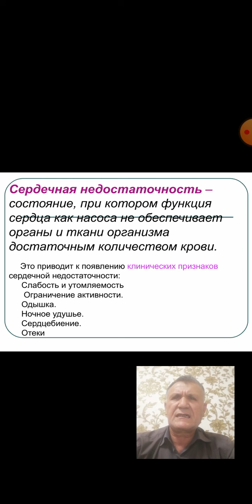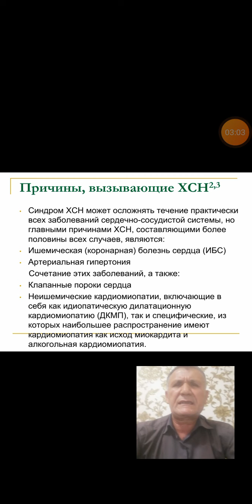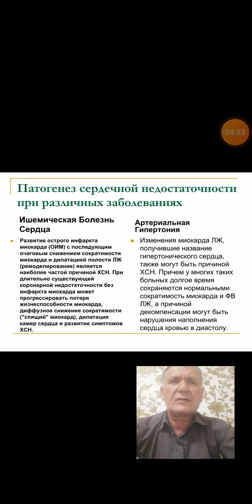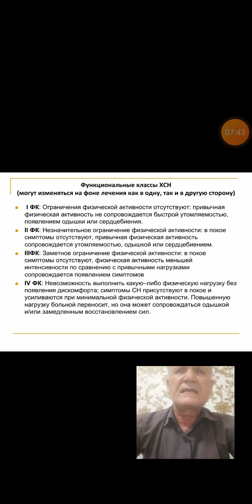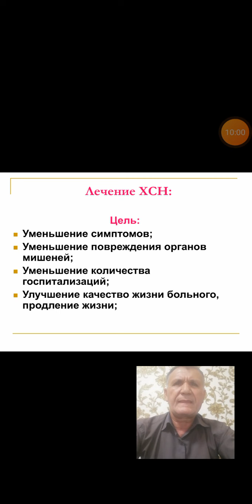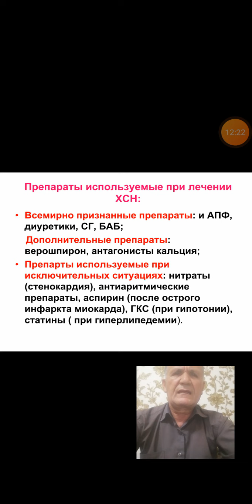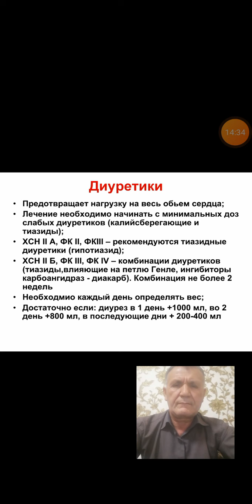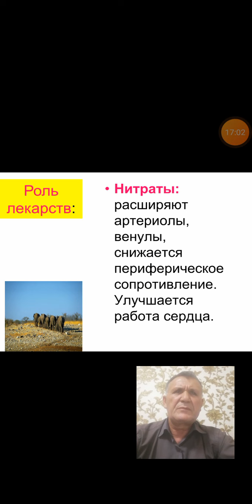Хроническоя сердечная недостаточность